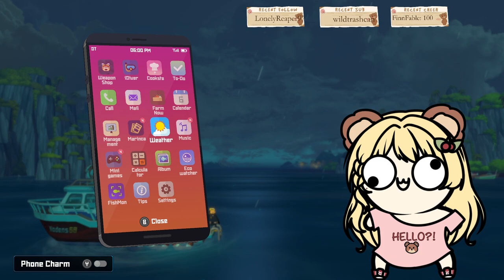♡ Cozy & Chaotic ♡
Live2d Vtuber stream from 11 August 2024.
Dave the Diver and Bloons TD6 gameplay.